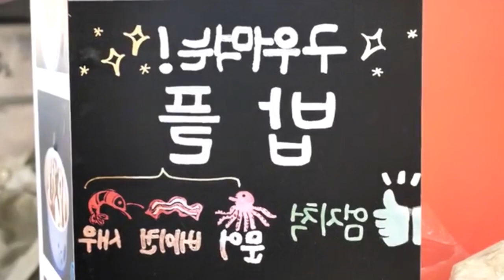[Korean street food] The super popular aunt has opened a shop for many yearsKorean-style small burg